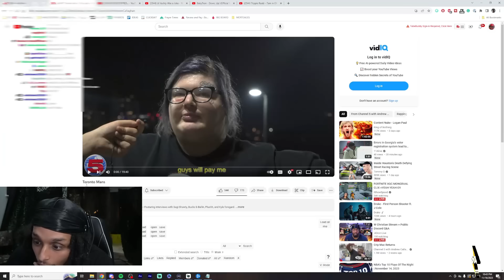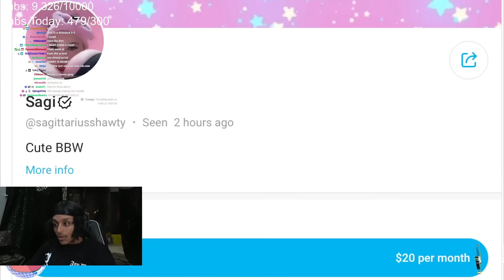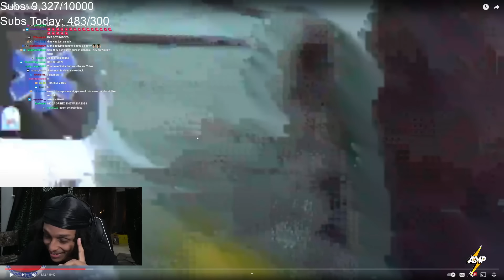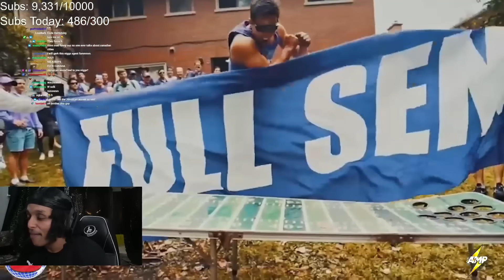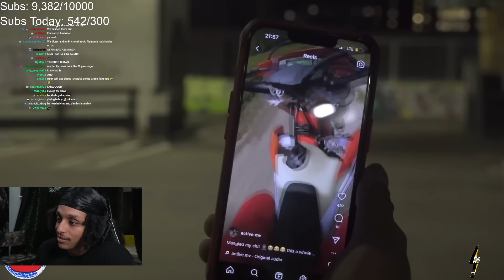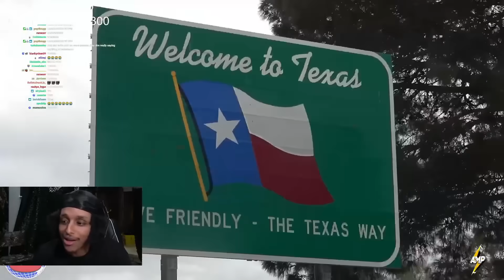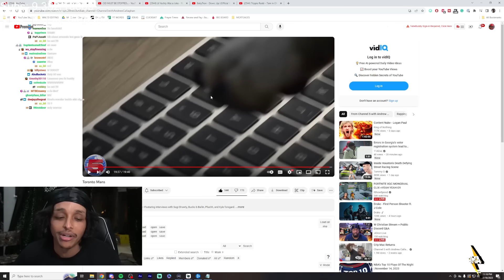she gets paid to SH*T on people...